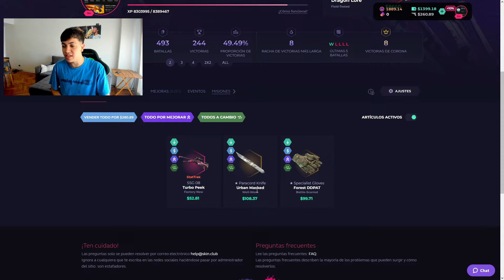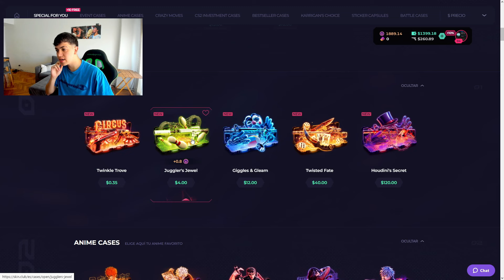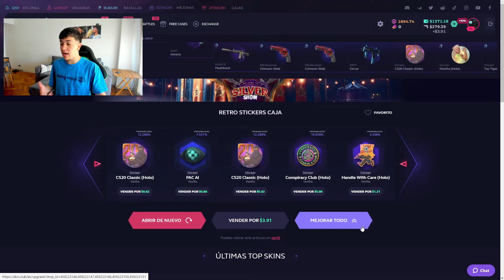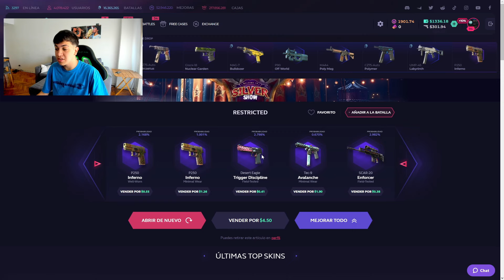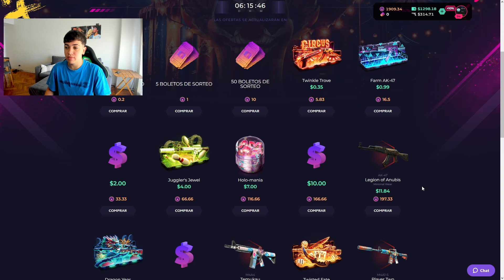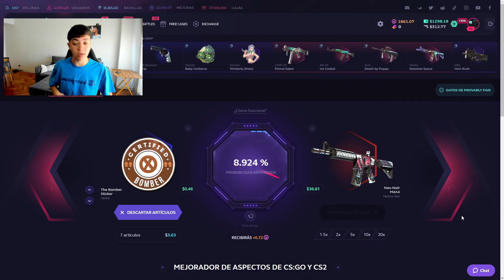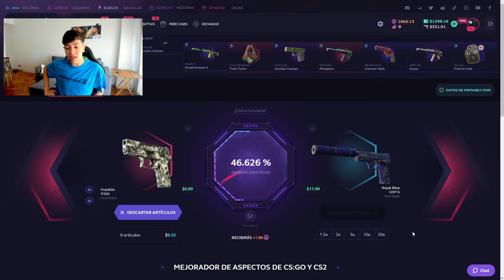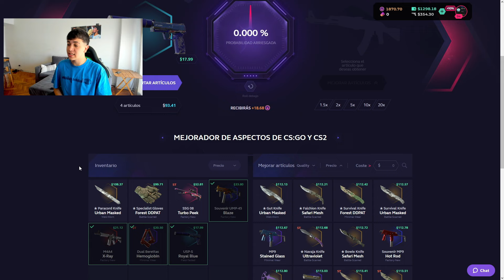GASTO $100 Por DIA Hasta CONSEGUIR la M4A4 HOWL en SKINCLUB - ep4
🔥 ¡Descubre SkinClub! Obtén un 10% de bonus al depositar y participa en un sorteo exclusivo. 🎁✨ ¡Entra ahora!

Espero que les haya gustado este video de esta serie gastando $100 por dia hasta conseguir una m4a4 howl en skinclub